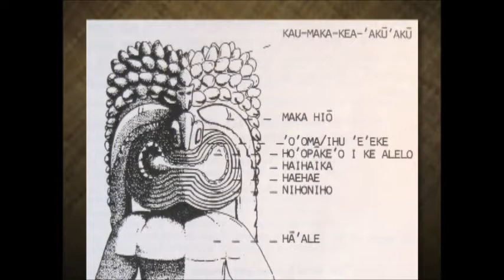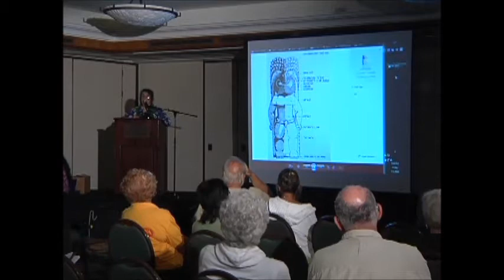The Last Truth: Unveiling Concepts & Philosophy Behind Maoli Arts...Part 1 of 4...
...Part of the Puana Ka 'Ike series...Lucia Tarallo describes the evolution of carving in the islands from that which was firstly documented until the last three images from Heiau Ahu'ena...